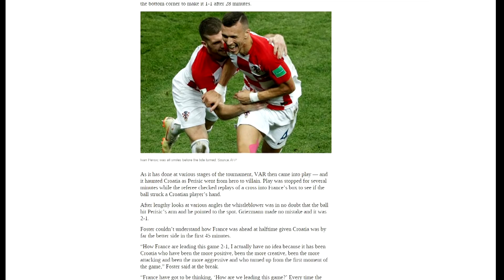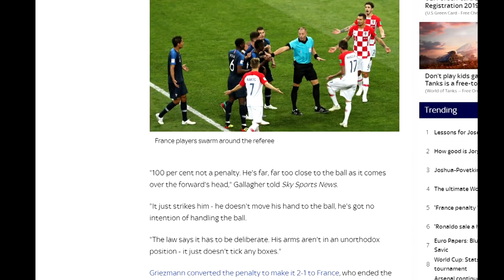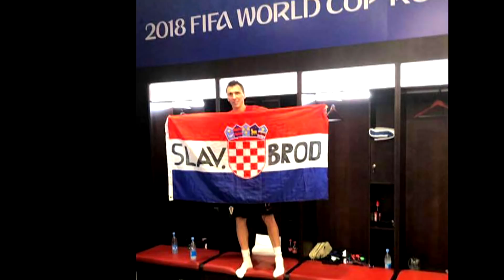SBTV - DNEVNIK - SLAVI SE SREBRO, BAŠ KAO I ZLATO - 16.07.2018.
Svjetsko nogometno prvenstvo je iza nas. Dan poslije velikog slavlja no i malo tuge zbog propuštene prilike za zlato, srebrni su nogometaši tema broj 1 u Slavonskom Brodu.

DNEVNIK SBTV-a | PON-PET | 20:00 i 22:00